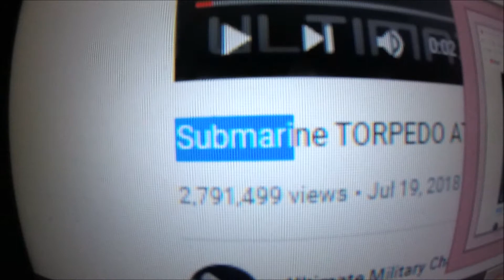Canal Cruiser Crippled